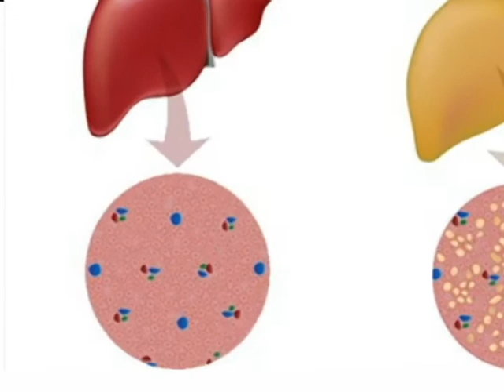GORDURA FÍGADO matéria exibida em 09/07/2014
Mais que o diabetes, a população brasileira sofre hoje de um outro mal que é desconhecido por muita gente. A gordura no fígado.